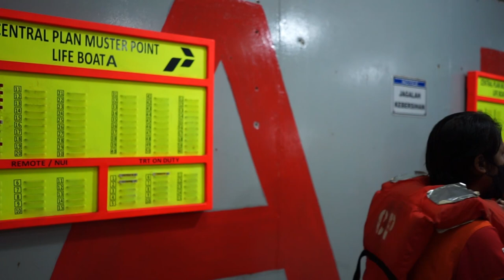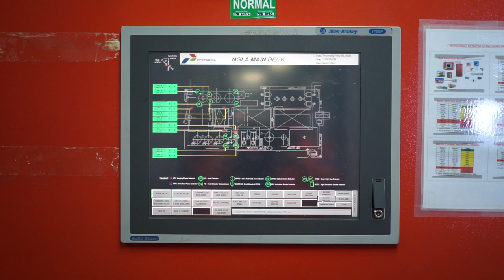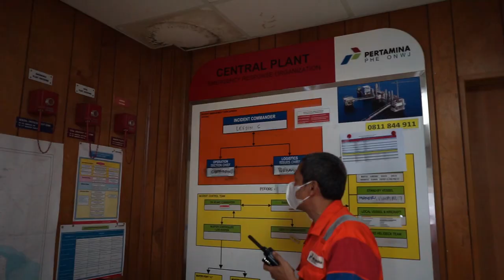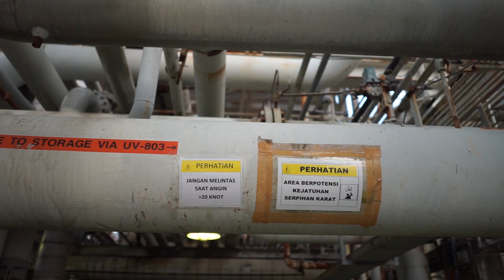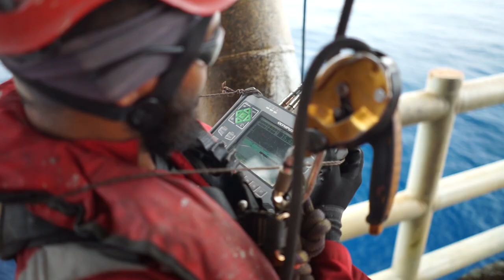Safety Induction Video Central Plant